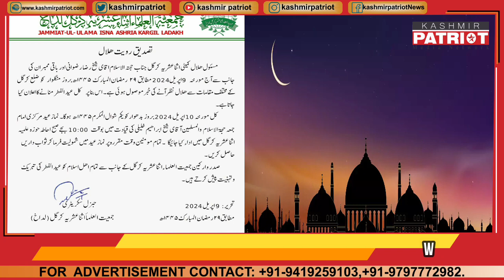Shawal moon sighted, Eid to be celebrated in J&K tomorrow | JK News Today